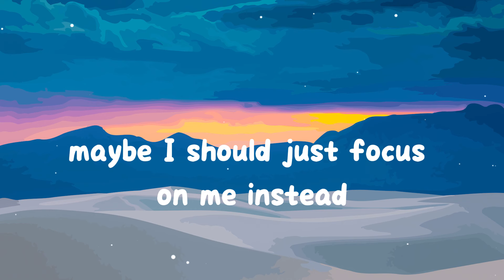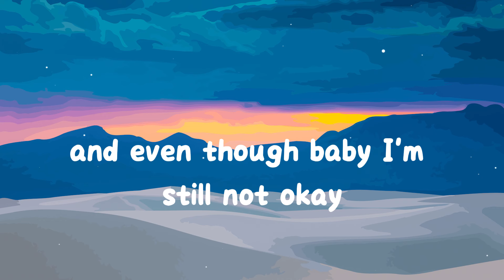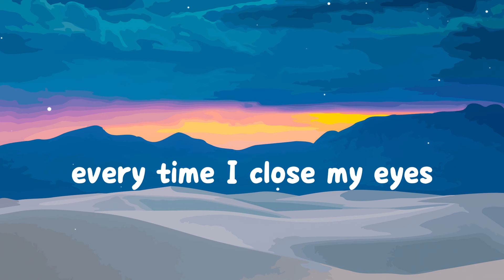Charlie Puth - Left And Right ft Jungkook of BTS (Lyrics)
Charlie Puth   Left And Right ft  Jungkook of BTS